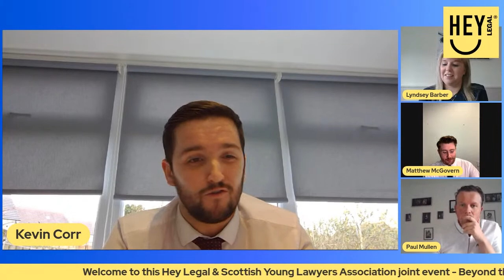Appearing in Court for the First Time in Scotland: Beyond the Basics. An SYLA/Hey Legal Event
This joint event by Scottish Young Lawyers Association and Hey Legal is aimed as students and trainees who are appearing in court for the first time, and anyone considering a career in law. You will hear from experienced practitioners. Hosted by Matthew McGovern, SYLA Committee member and Partner of McGovern Reid you will hear from Paul Mullen, Solicitor Advocate and Director of Livingstone Brown,  Solicitor Lyndsey Barber of McCusker McElroy & Gallanagh and Kevin Cory, Solicitor of Graham Walker Solicitors. Bail applications, procedural hearings, and pleas in mitigation will all be covered in this livestream. Please add questions in to the chat function as there will be time for questions after hearing from each of the guest speakers.

The replay will be made available on the where you claim CPD for watching. You can register for free and for other bonus content. Paid membership is also available to access the full CPD library of content